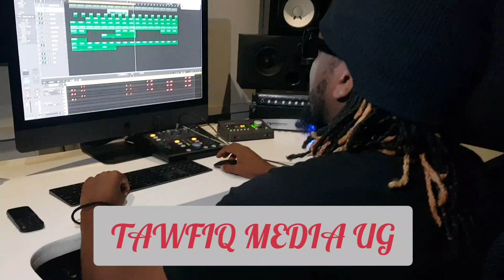Bebe cool's son Allan Hendrick Ssali clears the air on pictures where he is seen hugging zuena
Bebe cool's son Allan Hendrick Ssali came out nd clears the air on pictures where he is seen hugging zuena,Khalifa Aganaga is a user Hendrick Ssali says...